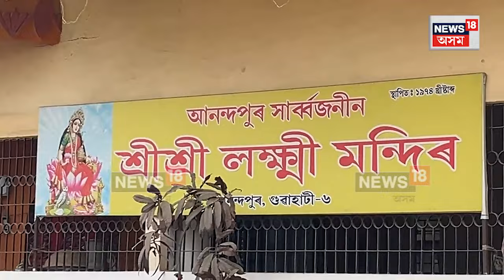Guwahati Crime News : মহানগৰীৰ হেঙেৰাবাৰীত ভোগালী বিহুৰ পূৰ্বেই জ্বলিল মেজি। N18V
Guwahati Crime News | মহানগৰীৰ  হেঙেৰাবাৰীত ভোগালী বিহুৰ পূৰ্বেই  জ্বলিল মেজি।
আনন্দপুৰ যুৱক  সংঘৰ  উদ্যোগত   শ্ৰী শ্ৰী  লক্ষ্মী মন্দিৰ  প্ৰাংগনত    ভোগালী বিহু উদযাপন কৰাৰ চলাইছিল  প্ৰস্তুতি।
নিশা কোনো দুৰ্বৃত্তই  মেজিত অগ্নি সংযোগ কৰাৰ সন্দেহ আনন্দ পুৰ যুৱক সংঘৰ সদস্যৰ
যোৱা বছৰো একেদৰে দুস্কৃতি কাৰীয়ে জ্বলাইছিল মেজি
এনেদৰে ঘটনাৰ পুনৰাবৃত্তি ঘটাক লৈ চঞ্চল্য সৃষ্টি কৰিছে অঞ্চলটোত
ইতিমধ্যে যুৱক সমিতিৰ সদস্য সকলে কাষ চাপিছে আৰক্ষী প্ৰশাসনৰ